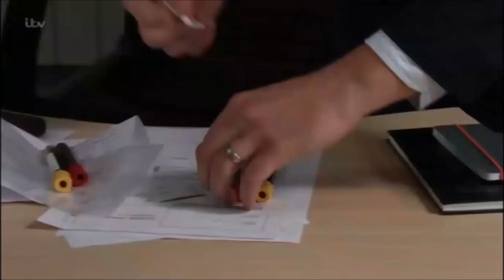Robert 310817 (7 pm) Part 2 of 2